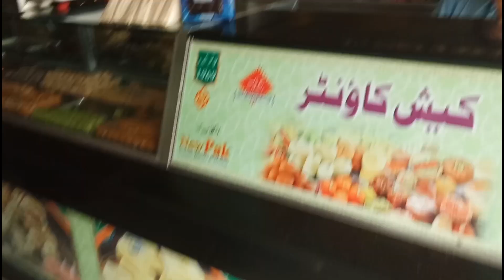Hyderabadi Halwa Puri Qeema Paratha|Munfirid Zaiqa😋😋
Faraz Ahmad From Hyderabad Sindh